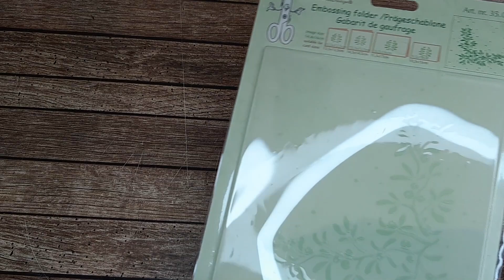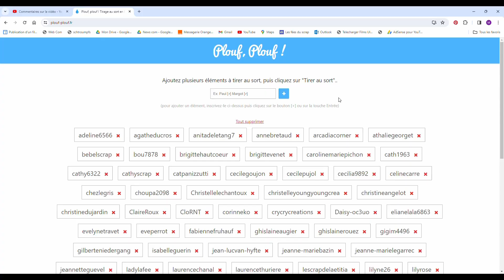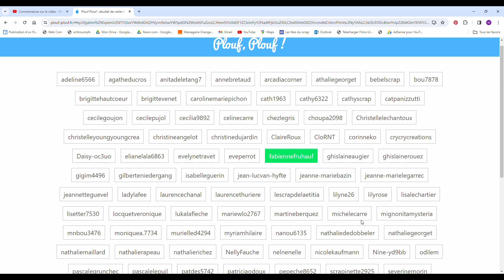Tuto facile et rapide + tirage au sort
Réalisez facilement ce petit gnome en papier à suspendre et tirage au sort de la gagnante du classeur d'embossage

📸   GROUPE FACEBOOK
         Partagez sur Facebook les photos de vos créations réalisées sur le groupe murielscrap :